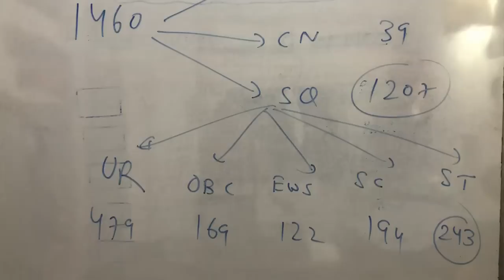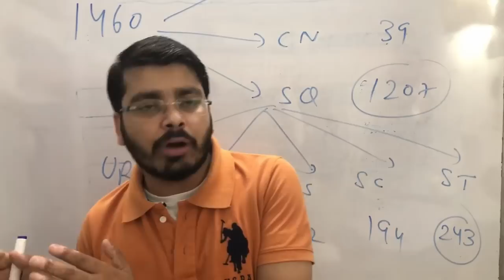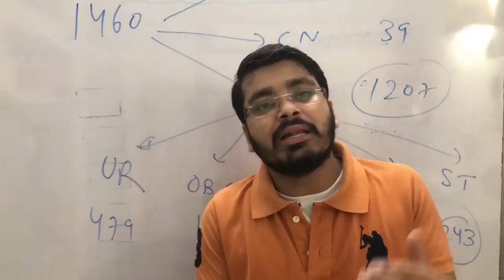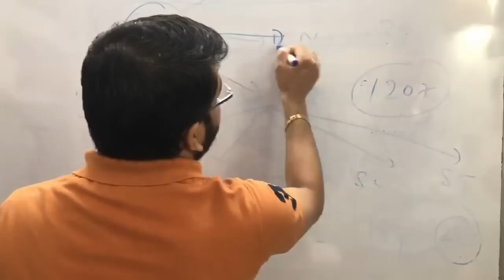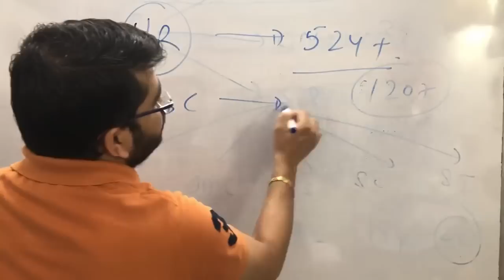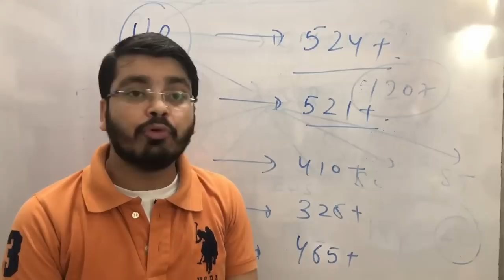50% reservation policy par kya jaega cut off/Chhattisgarh/government medical college/